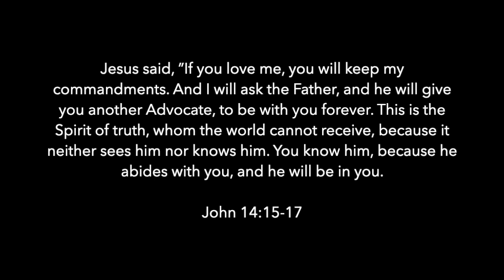Bible Study - The Advocate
In this brief Bible study, the Rev. Jimmy Abbott talks about the word used in the New Testament for "advocate." The text is John 14:15-21.